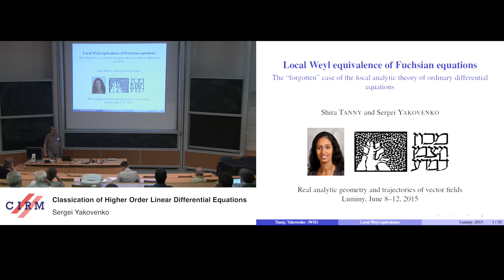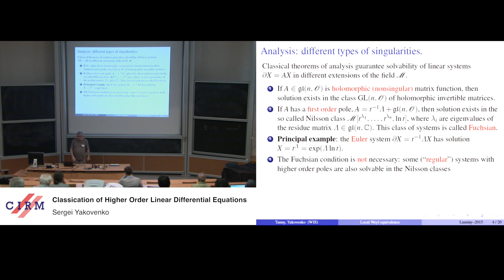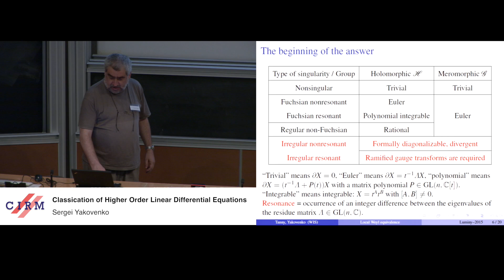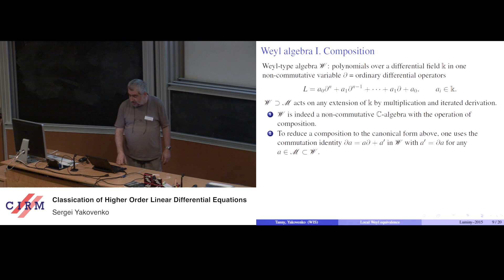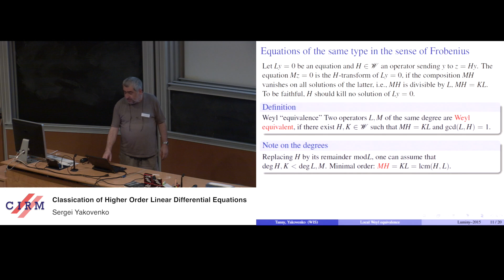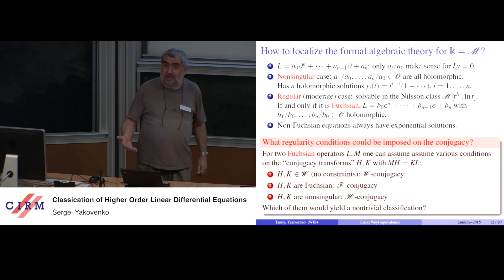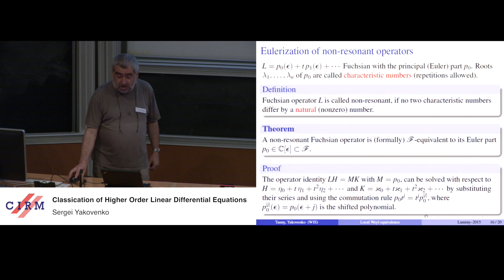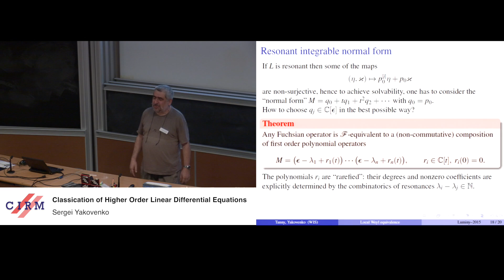Sergei Yakovenko: Local Weyl equivalence of Fuchsian equations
Classifying regular systems of first order linear ordinary equations is a classical subject going back to Poincare and Dulac. There is a gauge group whose action can be described and an integrable normal form produced. A similar problem for higher order differential equations was never addressed, perhaps because the corresponding equivalence relationship is not induced by any group action. Still one can develop a reasonable classification theory, largely parallel to the classical theory. This is a joint work with Shira Tanny from the Weizmann Institiute,

Recording during the thematic meeting: ''Real analytic geometry and trajectories of vector fields'' the June 11, 2015 at the Centre International de Rencontres Mathématiques (Marseille, France)